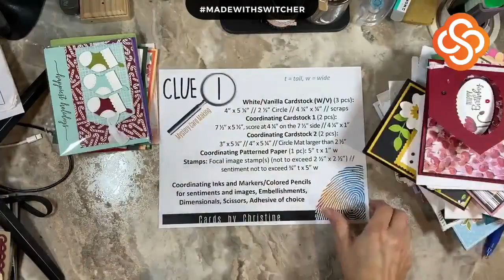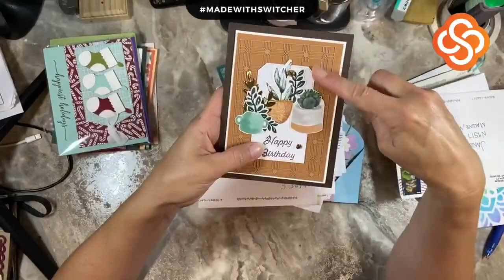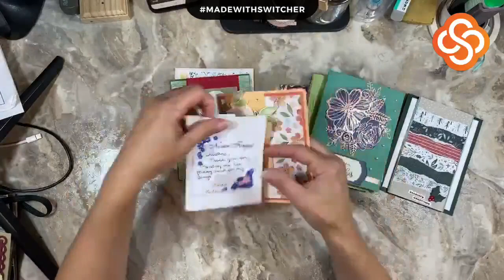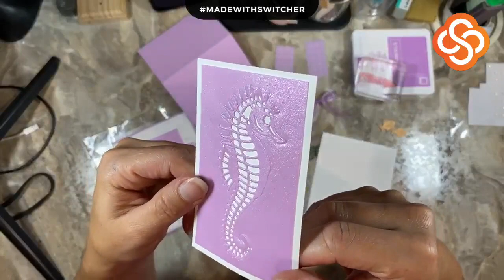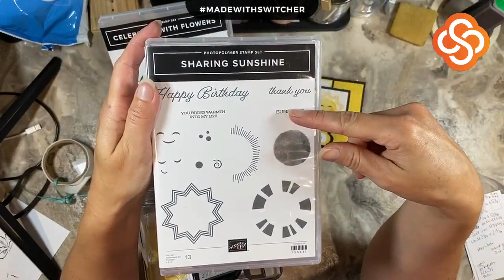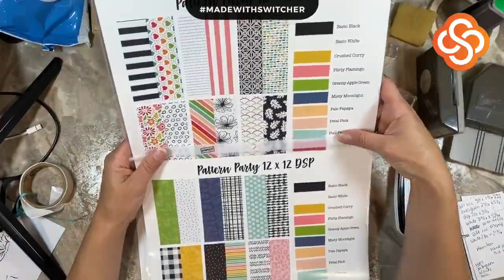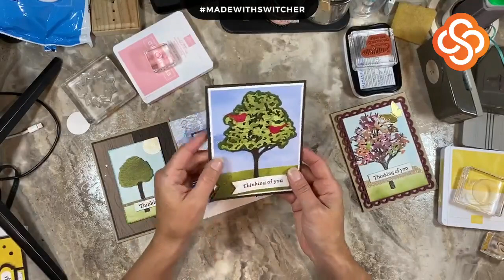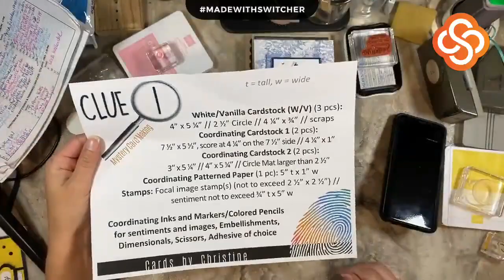July Monthly Card Class